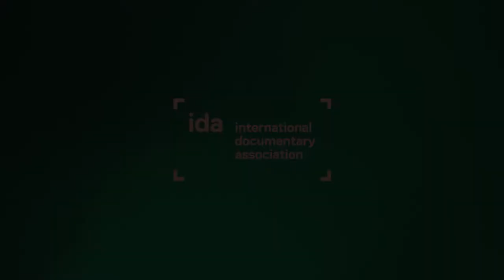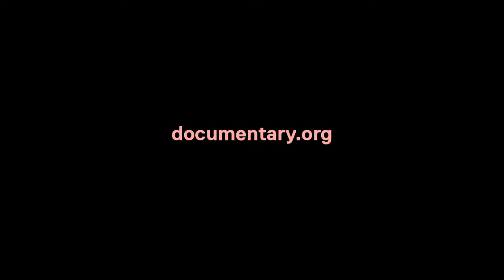IDA Screening Series - "Gleason" Q&A with Clay Tweel and Michel Varisco - Clip #1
The "Gleason" director and one of the film's subjects talk about the Gleason family's journey with IndieWire Special Projects Editor Steve Greene. (Recorded live at The Landmark in Los Angeles on September 15, 2016.)